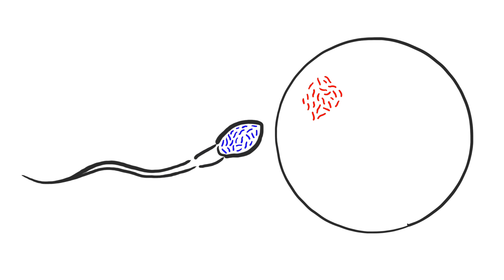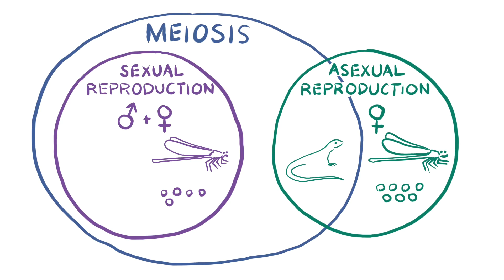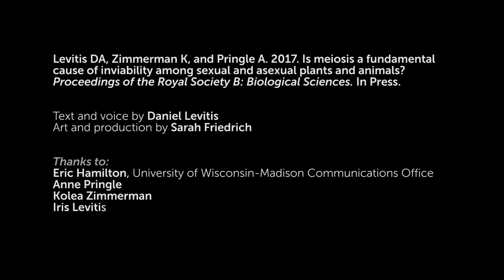Why do so many offspring die?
A scientist's quest to understand pregnancy loss leads to a discovery that helps explain why so many plants and animals lose so many offspring. The villain? Meiosis.